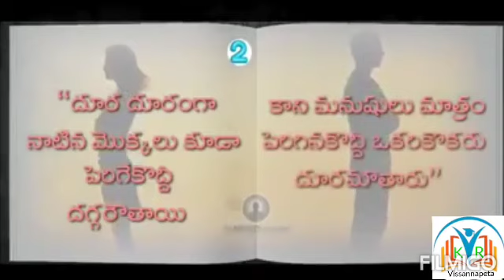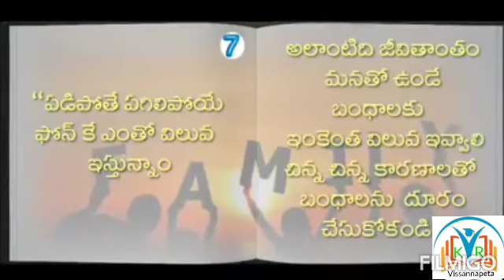ధనం ముందు గుడ్డిదై పోతున్న గుణం , ఆస్తులముందు ఆవిరైపోతున్న ఆప్యాయతలు // KVR Educational Society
KVR Educational Society